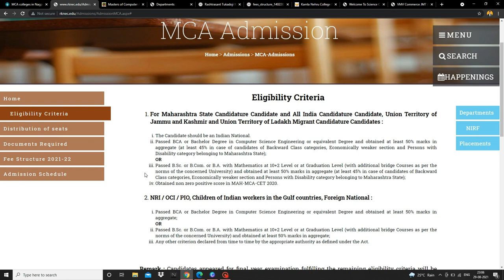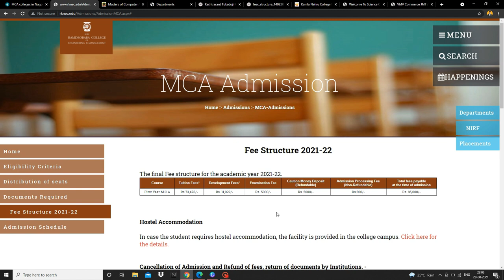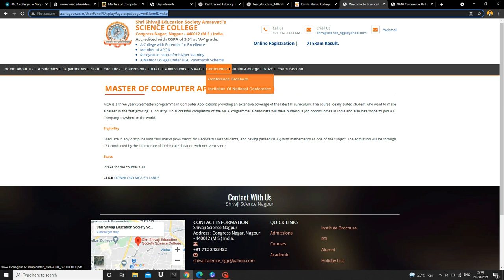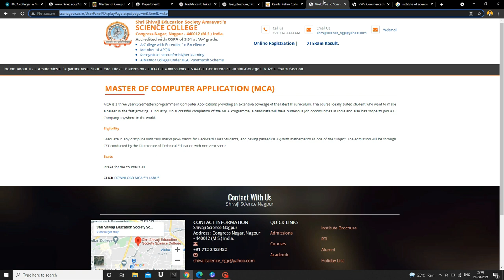Best MCA Colleges in Nagpur | List MCA Colleges in Nagpur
My Setup:
My Mic Boya BYM1:

Green Screen:

Studio Background Stand Kit:

 My Tripod :

SPYKART Flexible Lazy Hang Neck Phone Support: